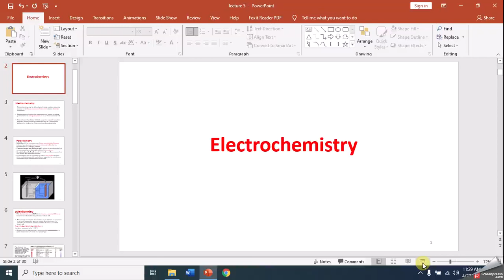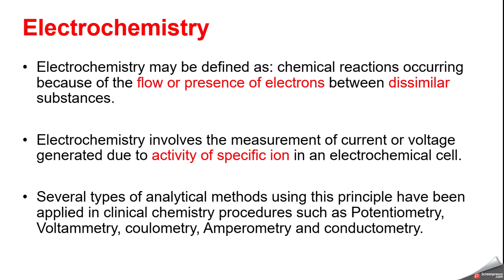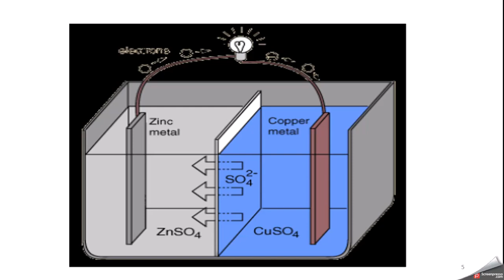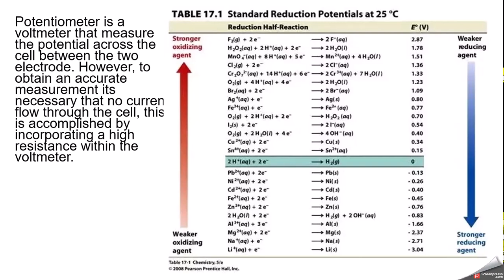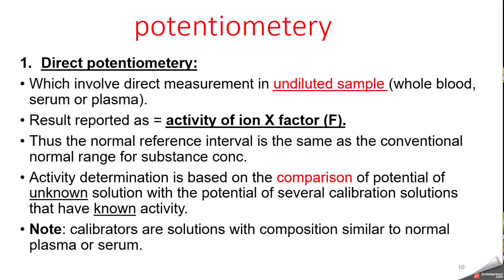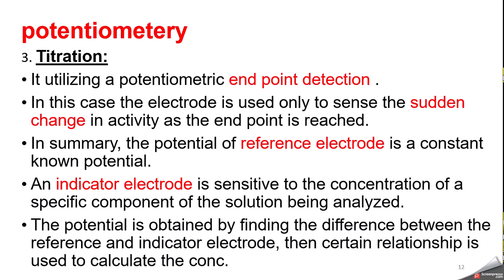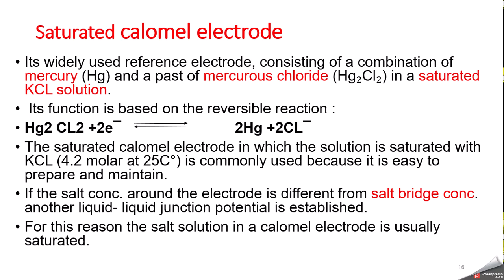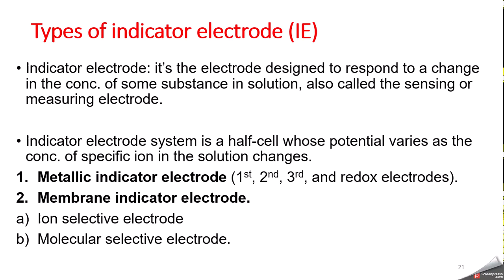Electrochemistry Lect 1